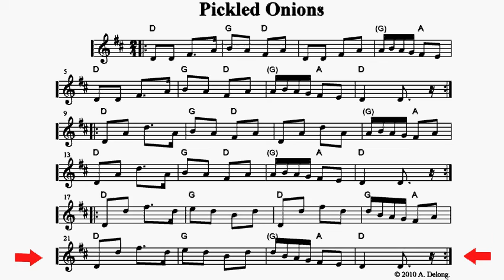Pickled Onions - a playalong fiddle tune by Anne Delong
This tune is a polka, and eventually should eventually be played considerably faster than this.  It can be played as a set with another tune on this channel, the Pear Blossom Polka.

You can also hear this tune as part  of a set played by a group from Columbia called "Picked Onions":

The sheet music is included in the book "Swing on Sydney and Other Tunes for Fiddle and Mandolin", available